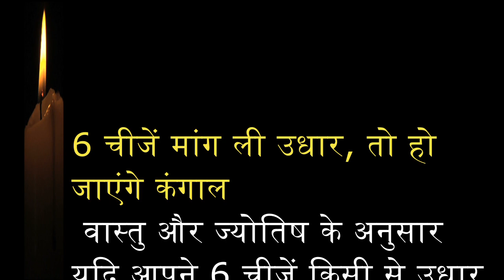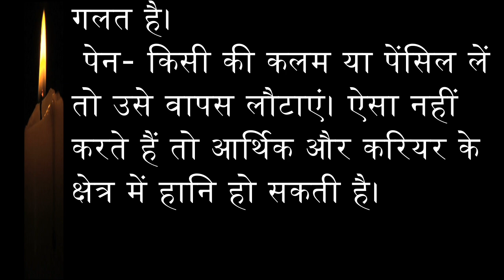6 चीजें मांग ली उधार, तो हो जाएंगे कंगाल Vastu Tips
6 चीजें मांग ली उधार, तो हो जाएंगे कंगाल Vastu Tips

**Get Paid by just watching Videos,Playing games,Surveys,Funny videos**

अच्छे भाग्य के लिए वास्तु टिप्स क्या हैं?
घर के पास क्या नहीं होना चाहिए?
घर के लिए क्या शुभ होता है?
वास्तु के अनुसार घर का कौन सा हिस्सा ऊंचा होना चाहिए?

Vastu Tips : 6 चीजें मांग ली उधार, तो हो जाएंगे कंगाल

Vastu Tips: इन 5 चीजों को उधार मांगकर नहीं करना चाहिए ...

Vastu Tips:घर के आसपास भी भूलकर न रखें ये चीजें, वरना हो

vastu tips in hindi की ताज़ा खबरे हिन्दी में | ब्रेकिंग और लेटेस्ट

Vastu Tips: शाम के समय भूलकर भी न करें ये काम, वरना हो जाएंगे

Vastu Tips: इन 5 चीजों को उधार मांगकर नहीं करना

ये चीज़े रखने से घर में होगी बरकत | Home Vastu Shastra
इस एक वीडियो में सम्पूर्ण वास्तु- Full Vastu in One Video
vastu | vastu dosh dur karne ke upay | vastu dosh remedy | vastu tips for money | vastu tips
सफलता पाने के ज़बरदस्त वास्तु टिप्स। Vastu tips for success | ख़ुशदीप बंसल।
Vastu - पूरे घर का वास्तु दोष दूर कर देगी यह एक वीडियो - vastu solution
जाने घर का सम्पूर्ण वास्तु शास्त्र 10 मिनट में |Vastu For Home | Vastu Tips in Hindi |वास्तुशास्त्र
घर के लिए 20 महत्वपूर्ण वास्तु टिप्स | 20 Vastu Tips for Home

home remedies to attract money,
vastu tips to attract money in business,
21 vastu tips for wealth,
good luck tips for money,
where to keep money at home,
vastu tips for success and fame,
vastu shastra tips for good luck,
How to attract money at home as per Vastu?,
How can I attract money to my home?,
What should I do to attract money?,
Which direction is lucky for money?,
Effective Vastu Tips To Attract Money,
10 tips to attract wealth with vastu,
Vastu Tips For Money Growth I Vastu For Wealth & Prosperity,

If you want a FREE BACKGROUND 4K VIDEO (ULTRA HD) for YOUR YouTube VIDEOS that you can USE totally FREE you can use this royalty free video with the best Animated Background Loop.